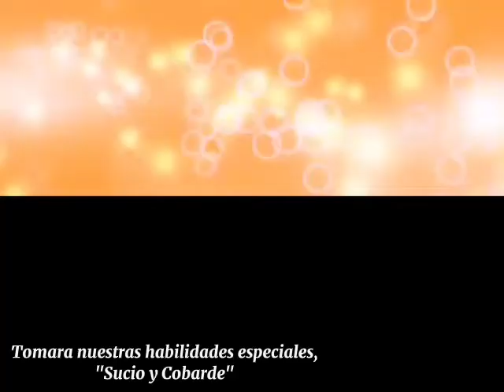「Urotander, Underhanded Rangers」Shin-P [Sub Español] KAITO,MEIKO,MIKU【オリジナル】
TODOS LOS DERECHOS AL RESPECTIVO AUTOR

ALLRIGHTS RESERVETED

[Original title in NICO VID]
「卑怯戦隊うろたんだー」をKAITO,MEIKO,初音ミクにry【オリジナル】
KAITO,MEIKO,MIKU HATSUNE sa...(skip) The dirty and unmaly force Urotander[Original] Fixed Ver.

[Creator]
Lyric by Shin P

NOTA:
Hikyou Sentai Urotander (卑怯戦隊うろたんだー / Hikyou Sentai Urotanda/ Guerreros Cobardes Urotander) es una Canción Original Vocaloid.
Fue publicada un 27 de Noviembre de 2007 y actualmente supera las 5 millones de visitas en Nicovideo.
La canción nos relata cómo se formó el escuadrón de guerreros cobardes, el cual, con tal de "salvar el día", realizara las jugadas mas sucias y cobardes para lograr sus objetivos. La canción nos relata las aventuras y vivencias de este peculiar escuadrón al más puro y típico estilo Mecha, con un toque de humor. Tiene un toque clásico, pues recuerda a las canciones de anime de los años 70’s y 80’s.

Letra en romaji:
Ookiku kagayaku hikyou no ni moji Arayuru te wo tsukushite kachi ni yuku no sa Tachiagare "Urotandaa" bokura no senshi yo Kono te de kagayaki wo tsukami toru tame ni Koori tsuita sekai ni atarashii kaze ga fuku Tokei no hari wa mou ugokidasu kara Ima sugu ni hashiridase Bokura no tame ni ima yuusha wa tachiagaru Hikyou no kagiri wo tsukushite kachi susume Kirei goto wa iranai you wa kateba ii no sa Mou dare ni mo tomerare wa shinai yo Aa bokura no senshi "Urotandaa" Ookiku habatake hikyou no sora ni Kachi tsudzukeru igai ni nani ga aru no ka Taoreru na "Urotandaa" bokura no yuusha yo Sono te de shinjitsu wo torimodosu made wa Oyakusoku no sekai wo atarashiku nuri kaeru Hikari no nami wa mou tomaranai kara Massugu ni hashiridase Ashita no tame ni ima senshi wa tsuki susumu Hikyou no hissatsuwaza demo uketemiro! Oyakusoku wa iranai yaritai you yaru no sa Mou dare ni mo maketari wa shinai yo Aa bokura no yuusha "Urotandaa" Bokura no tame ni ima yuusha wa tachiagaru Hikyou no kagiri wo tsukushite kachi susume Kirei goto wa iranai you wa kateba ii no sa Mou dare ni mo tomerare wa shinai yo Aa bokura no senshi "Urotandaa"